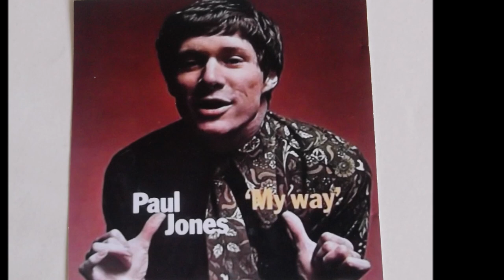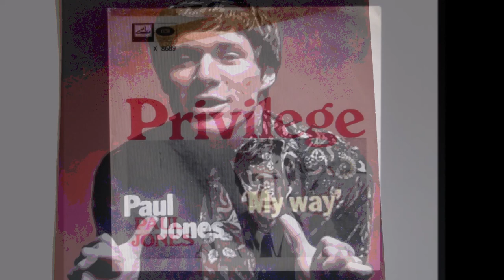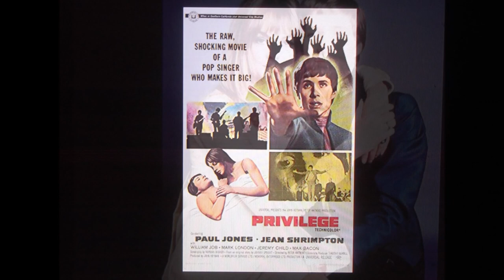PAUL JONES stereo 2023 " Privilege "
PAUL JONES  stereo 2023  " Privilege "  from mono...
In 1967, Jones starred opposite model Jean Shrimpton in the 1967 film Privilege directed by Peter Watkins. He was cast as a pop singer in the film, and sang the songs "I've Been a Bad, Bad Boy" and "Free me", which Patti Smith covered in the 1970s. The following year, he was the central figure in another cult classic, the 1968 experimental British satire, The Committee, directed by Peter Sykes, but this time the musical duties were handled by Pink Floyd and Arthur Brown.

In January 1968, Jones was part of the "Big Show" package tour of Australia and New Zealand with The Who and Small Faces. Jones was backed by a different local band in each country. The tour is notorious for the conflicts with conservative mainstream Australian media reporters. In addition, an in-flight incident on their last day in Australia resulted in the tour members being detained by airport security and police before being ushered onto a flight to New Zealand.

In 1971 Jones participated in Carla Bley's album Escalator Over the Hill. On the same year he recorded Crucifix in a Horseshoe with White Cloud, a New York-based session group featuring Teddy Wender on keyboards and Kenny Kosek on fiddle. He acted in the 1972 horror film Demons of the Mind.

In 1973 Jones guest appeared in ITC The Protectors, in an episode called "Goodbye George", playing a character called Caspar Parton. He also appeared in ITC-RAI Space: 1999, in the episode "Black Sun", playing a character called Michael Ryan.

In 1975 he guest-starred in a TV episode of The Sweeney ("Chalk and Cheese") as Tommy Garret, a boxer-turned-highwayman.